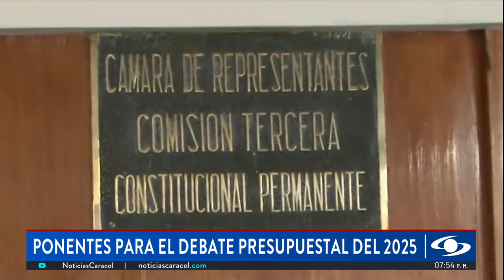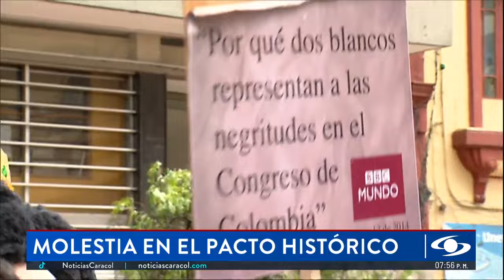Dos ponentes designados para discutir presupuesto del 2025 son indagados en escándalo de UNGRD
En la mañana de este lunes, 12 de agosto de 2024, la Comisión Tercera de la Cámara de Representantes en Colombia designó a los ponentes para la discusión de esa iniciativa que presenta el ministro de Hacienda, Ricardo Bonilla.

Dos de los ponentes designados inicialmente hacen parte de los congresistas que están siendo indagados por la Corte Suprema de Justicia en el marco del caso de corrupción en la Unidad Nacional para la Gestión del Riesgo de Desastres (UNGRD): Karen Manrique, representante de las curules de paz, y Julián Peinado, del Partido Liberal.